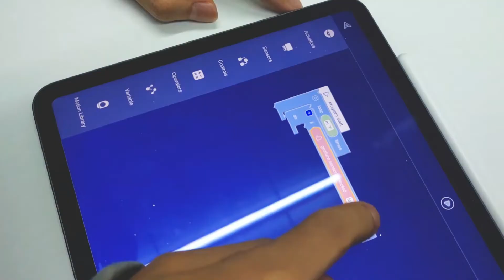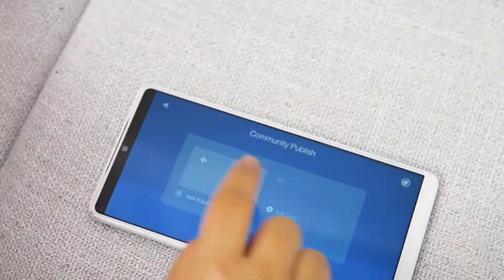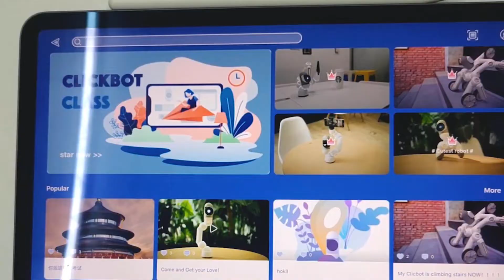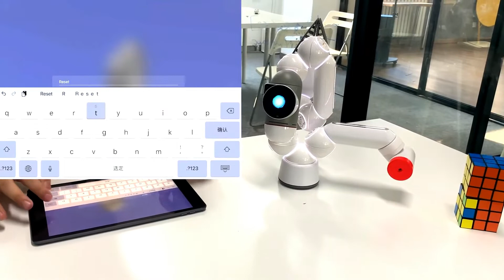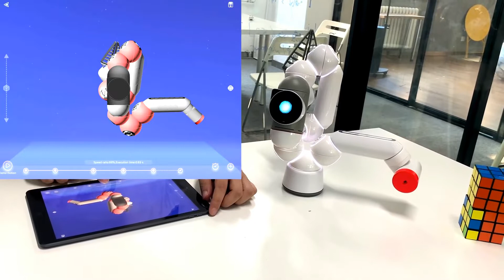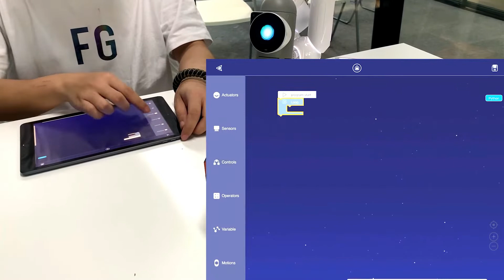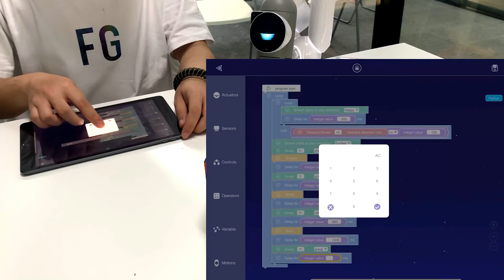The Interacting Robot You've Always Wanted | Clicbot Robot | A Blockly Programming Practice!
ClicBot is not just a robot, it is a community that thrives on all creative spirits!
In the community, you can meet crazy robots from 82+ countries to get inspired, talk about your wild ideas, discuss creative programming approaches, even co-op play, and make friends worldwide without stepping outdoors.
Every kid's ideas deserve to prosper, ClicBot is the convoy of childhood development and the perfect platform to flourish all fancy ideas. Let ClicBot grow with your kid together!

Product Specifications
Sensors :  Accelerometer; Gyroscope; Gesture Sensor; Camera; Microphone; Touch Sensor;Velocity Sensor; Position Variance Sensor;
Battery : 1550mAh Lithium-ion
Compatibility : iOS 10 and above; Android 5 and above
Charging Voltage : 5V 2A
Multi-function : 50+ Variables
Motion Control  : Distributed motion control system

Special limited offers:
★2.Prime Student 6-month Trial
★Try Amazon Prime Insider:
★ Amazon Music Unlimited 3 Month Free